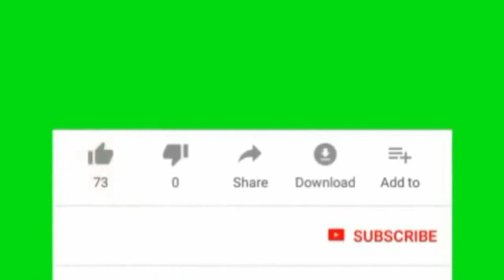DEG DEG: Xald Dhawaca Gudomiye Yarisow war Cusub iyo Dadka dhintay